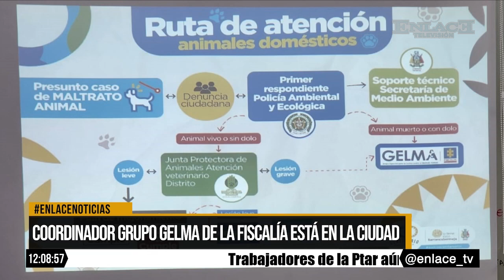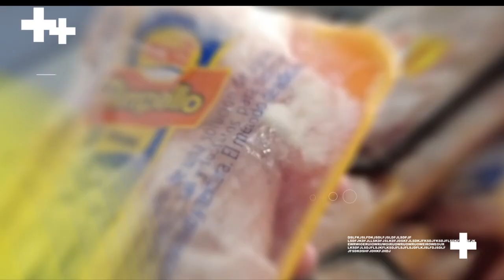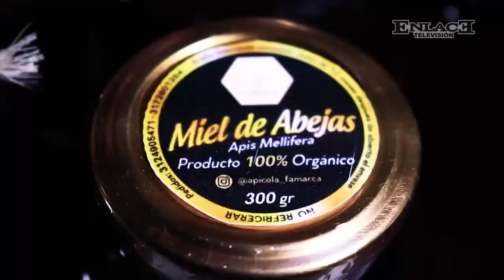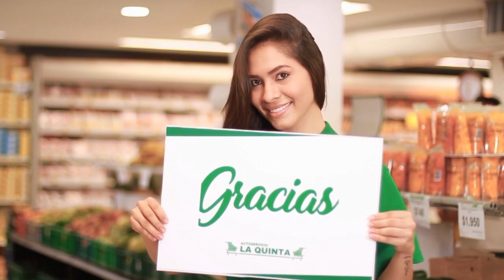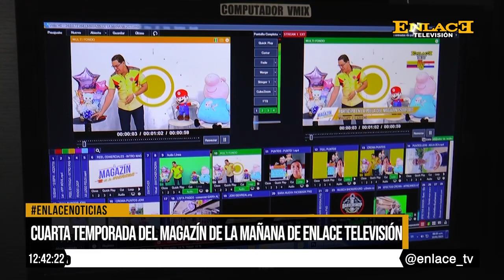Enlace Noticias Medio dia [ 19 de Enero de 2023 ]